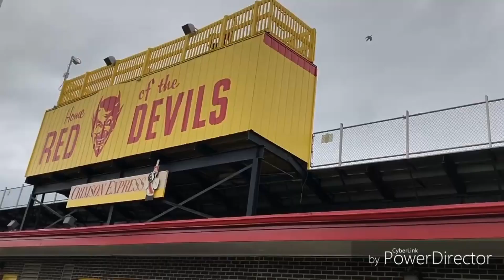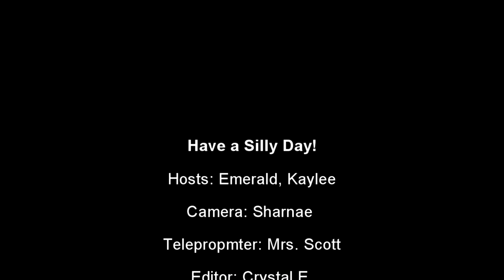December 4, 2018